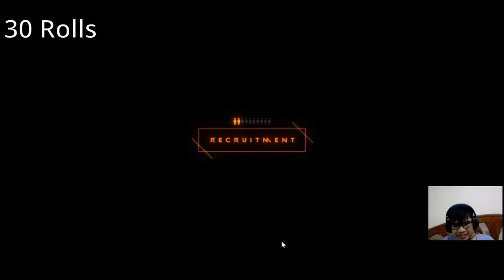เปิดกาชา หา โรซานน่า ชุดว่ายน้ำ ยิ่งใหยยยยยยยย่จริงๆ | GODDESS OF VICTORY: NIKKE [Special Clip]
กลับมาอีกครั้งกับเกม NIKKE กับตู้ ชุดว่ายน้ำทั้งหลายเหล่
กับตู้ โรซานน่า: ชิคโอเชี่ยน และ ซากุระ: คิมหันต์แย้มกลีบ
เพราะความ เซ็กซี่เป็นเหตุ เลยต้องมากด จะเกลือแค่ไหนมาดูกัน!!!
1)ห้ามสแปมข้อความซ้ำๆ เห็นคือ แบน
2)งดคุยเรืองการเมือง ดราม่า สถาบันต่างๆ ที่ซึ่งอาจจะทำให้เกิดข้อครหา***
3) ห้ามด่ากัน เหยียดกันในแชท ผมเห็น แบนทันที ทั้งสองฝ่าย
4)เลี่ยงการพาดพิง บุคคลที่3 เช่น ช่อง A ดีกว่า ช่อง B เป็นต้น***
5) งดสปอยเนื้อเรือง ต่างๆ จนกว่าได้รับอนุญาติ ***